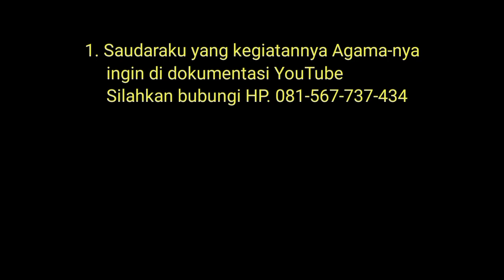IPHI Baron Solo. Kajian Taman Surga 5 Mar 23 Vol A. Perjalanan Menuju Taman Surga